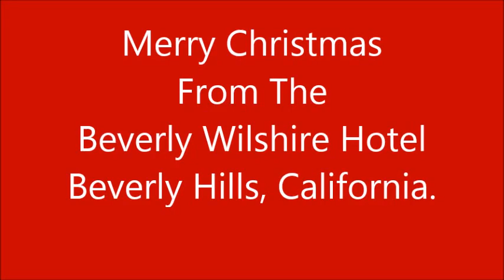Christmas at the Beverly Wilshire Hotel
The Beverly Wilshire Hotel decorated for the Christmas season in Beverly Hills.